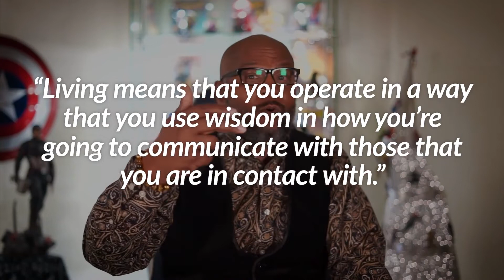Watch THIS Before Continuing in a Struggling Relationship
One of the most vital elements in ANY relationship is communication. Miscommunication can really derail a situation.

Watch all the way through to make sure you are optimizing your communication to develop stronger bonds with those you care for most.

JOIN ME ON THE WALKING EVERY TUESDAY NIGHT❗️ Starting at 8/7 p EST/CST

To purchase my book, "The Bread Crumbs Series"

I wanted to create a conversation with a perspective catered toward following what the Word of God says and giving you practical application backed by the Bible. Head over to my channel to check out the entire playlist and join the conversation!
Always remember you are blessed to be a blessing!